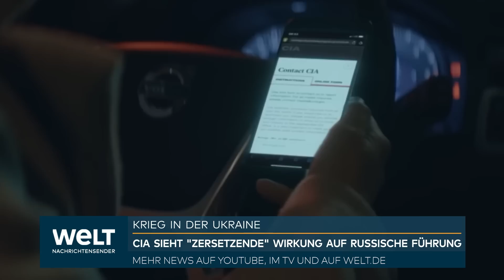CIA JUBELT: Ukraine-Krieg hat "zersetzende" Wirkung auf Russlands Eliten und Bevölkerung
Der US-Auslandsgeheimdienst CIA will aus einer von ihm ausgemachten wachsenden "Abneigung" in der russischen Gesellschaft gegen den Ukraine-Krieg Nutzen für seine Spionageaktivitäten ziehen. "Diese Abneigung schafft eine günstige Gelegenheit für uns bei der CIA, wie es sie nur einmal in einer Generation gibt", sagte CIA-Chef William Burns am Samstag in einer Rede bei der Ditchley-Stiftung im englischen Oxfordshire. Diese Gelegenheit werde die CIA sich nicht entgehen lassen.

Burns verwies darauf, dass die CIA kürzlich eine Botschaft an Russinnen und Russen im Onlinedienst Telegram verschickt habe. Darin würden sie darüber informiert, wie sie den US-Geheimdienst im sogenannten Darknet, einem versteckten Bereich des Internets, kontaktieren könnten. Diese Botschaft seines Dienstes sei in der ersten Woche 2,5 Millionen Mal angeschaut worden.

Der russische Angriffskrieg gegen die Ukraine habe eine "zersetzende" Wirkung auf die russische Gesellschaft und die Herrschaft von Kreml-Chef Wladimir Putin, sagte Burns. Dies sei auch durch den kurzzeitigen Aufstand des Chefs der Söldnergruppe Wagner, Jewgeni Prigoschin, deutlich geworden.
Der CIA-Chef bezeichnete den Angriff auf die Kriege als "strategischen Fehlschlag" für Moskau. Dadurch seien Schwächen der russischen Armee bloßgelegt, die russische Wirtschaft beschädigt und eine Erweiterung wie Stärkung der Nato in Gang gesetzt worden.